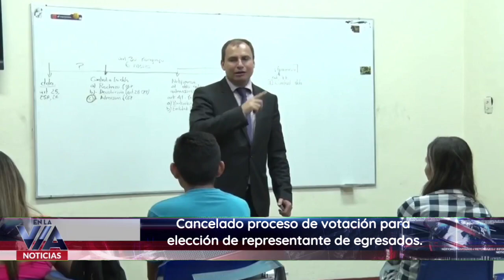Cancelado proceso de votación para elección de representante de egresados.